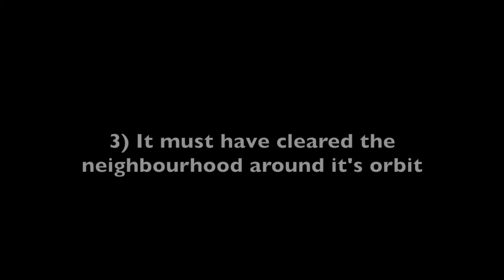All About Pluto and Why It's A Dwarf Planet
The "Why is pluto not a planet anymore?" question still gets asked all these years years later. My girlfriend suggested I make this video, so I decided to let her narrate in place for me!

Have you ever wondered why exactly Pluto is not a planet anymore? Most of you are old enough to remember Pluto as the 9th planet of our solar system. Then one day in 2006, it lost planet status and Pluto was demoted a minor planet or dwarf planet. This broke the hearts of all Ploto lovers around the globe! But what was the tipping point? What Happened?

Click that bell Icon so you don't miss my latest content!

Written by: Matt Emery
Narrated and Suggested by: Olivia Alambo (Matt's girlfriend)

Video clips from my subscription to VideoBlocks, Nasa's Eyes on the Solar System app, and Universe Sandbox 2
Other Pictures courtesy of NASA and found (used under creative commons)